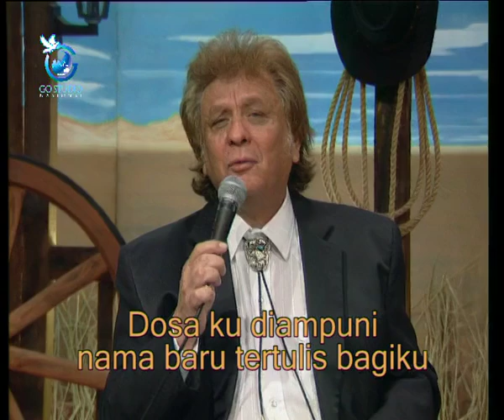Rev. John Hartman - Mercy Rewrote my life